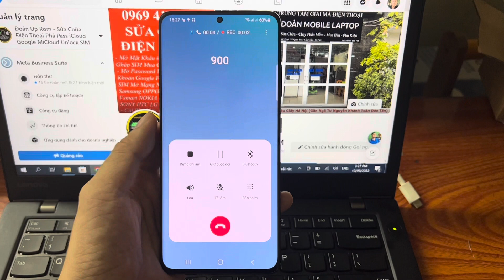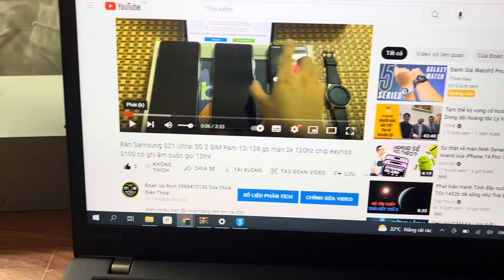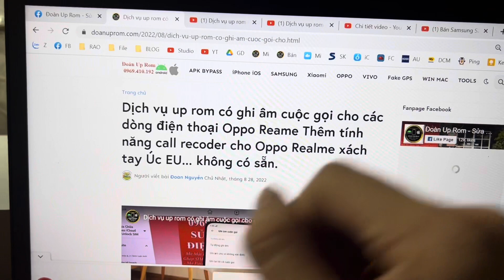Thêm chức năng ghi âm cuộc gọi cho điện thoại Samsung xách tay như bản Việt Nam (Bản Mỹ ko cài được)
Thêm chức năng ghi âm cuộc gọi cho điện thoại Samsung xách tay như bản Việt Nam có hỗ trợ làm online từ xa ok thường các bản xách tay Châu Âu EU như Anh Pháp Đức Hà Lan Tây Ban Nha Thuỵ Điển.. hoặc xách tay Úc Australia là hay cài được. Lưu ý riêng Samsung xách tay Mỹ mã U U1 không thêm được nhé ae có máy xách tay Mỹ không cần gọi hỏi.
Add call record samsung android
Báo e đời máy e sẽ báo có thêm được không và có bị mất dữ liệu không. Dịch vụ có hỗ trợ làm Online cho ae thợ cửa hàng người có kinh nghiệm biết sử dụng máy tính.

Đoàn Up Rom Chuyên Phần Mềm iPhone Android
(Gọi, Zalo, Telegram, Messenger, iMessage)

* Chuyên bẻ khóa phá mật khẩu iCloud bypass ẩn icloud fix thông báo máy bypass ghép sim unlock sim iPhone iPad Bypass iPhone MDM hỗ trợ cả iOS 15
* Phá mật khẩu tài khoản Google FRP Unlock SIM Andorid như Samsung, Oppo, Vivo, Realme, HTC, Nokia, Vsmart, Huawei, LG, iTel, Sony, Google Pixel, One Plus...
* Mở khóa Micloud tài khoản Mi Xiaomi Account FRP Google các máy Xiaomi, Chạy tiếng việt Xiaomi xách tay trung quốc, Unbrick cứu treo logo Xiaomi nạp rom sai treo recovery đỏ "this miui version can't be installed on this device"
* Phá tài khoản Google FRP Lock Phá tài khoản Huawei ID cài Google Play hoặc Convert sang bản quốc tế full Google Services cho các dòng Huawei Honor xách tay Trung Quốc
* Độ 2 SIM các dòng Samsung chip Exynos, Unlock SIM mở mạng các dòng Samsung Oppo iPhone SONY xách tay nước ngoài
* Fake IMEI, Fake GPS Giả lập vị trí cho các app bán hàng DSM
* Phá mật khẩu Macbook cài lại nâng cấp hạ cấp MacOS về bản High Sierra Mojave Catalina Big Sur Monterry và Cài WIN phá pass Laptop PC chạy Windows

KHÁCH HÀNG Ở XA CÓ THỂ GỬI MÁY VỀ BÊN EM QUA CHUYỂN PHÁT NHANH.
Dịch vụ phần mềm điện thoại uy tín giá rẻ chuyên nghiệp tại Hà Nội.

✔️🔜 Repair imei , Unlock , mở mạng, nạp tiếng việt  cho tất cả điện thoại android
 Xoá mật khẩu , mở mã bảo vệ, tài khoản gmail  cho tất cả điện thoại android
 Nạp rom Quốc Tế tiếng việt có CH Play Store cho các dòng Android xách tay China Samsung Xiaomi Oppo...
 Xóa tài khoản off icloud Clean Lost Bypass Ẩn iCloud  Hỗ trợ cả iOS 15
Bypass iPhone iPad MDM kể cả khi các tool như EFT UnlockTool không Bypass được.
Jailbreak iPhone cài cydia xoainfo fake gps carbridge...
 Xoá tài khoản Micloud Xiaomi Clean Lost
 Nâng cấp 2 sim cho máy samsung được hỗ trợ
💥💥 Hỗ trợ làm phần mềm từ xa qua  teamviewer ultralviewer cho anh em thợ cửa hàng người biết sử dụng máy tính🌎🌍